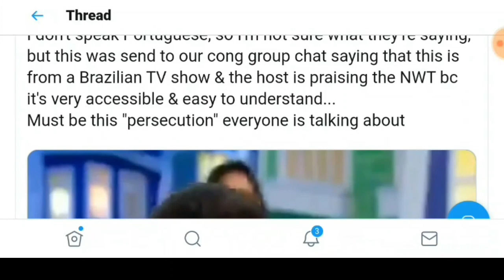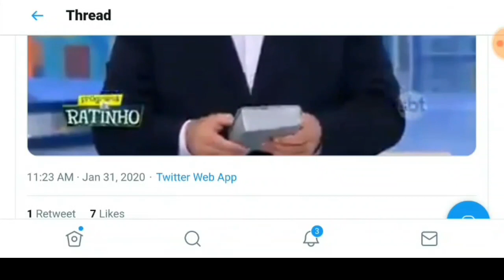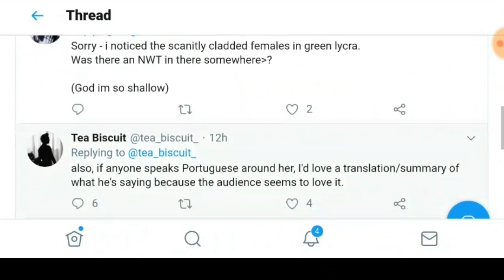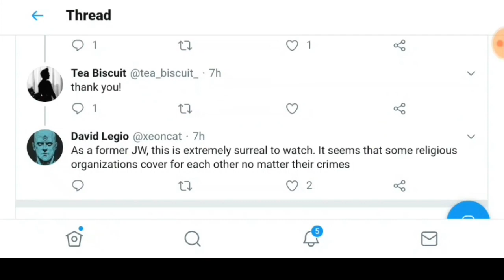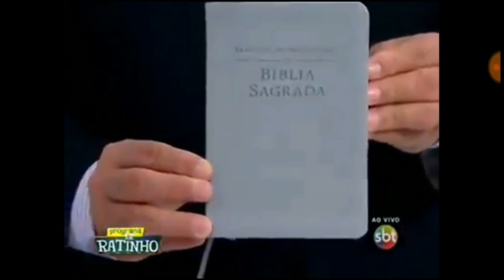JW Bible Promoted by Scantily-Clad Ladies. Surreal!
This is too weird.